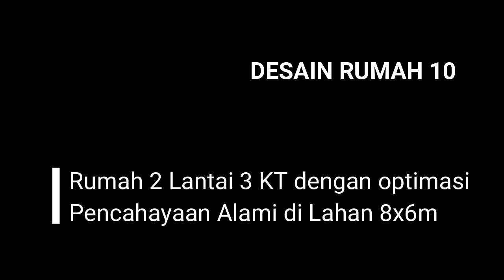Desain Rumah 10: Rumah 2 lantai 3 KT dengan optimasi pencahayaan alami di lahan 8x6m